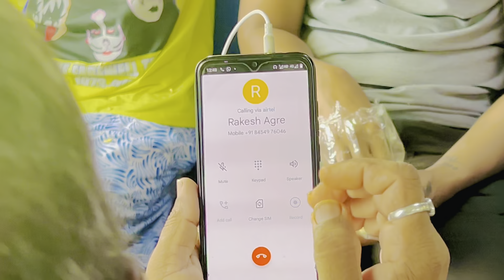आज गेलो नवीन Waterfall ला बघा धब धबा किती भारी आहे 🤩🌧️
Follow करा Instagram वर👇🏻❤️